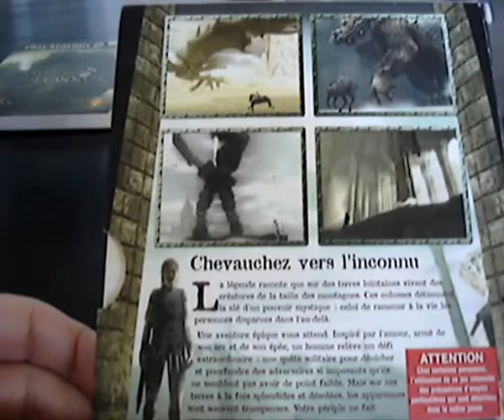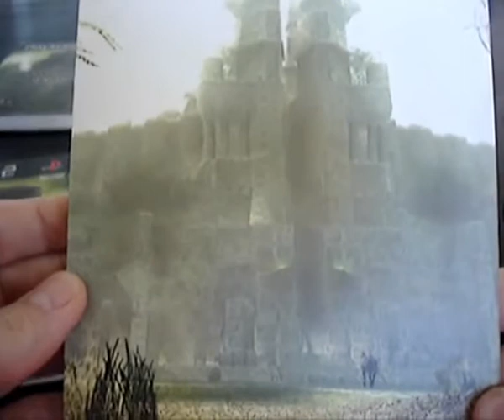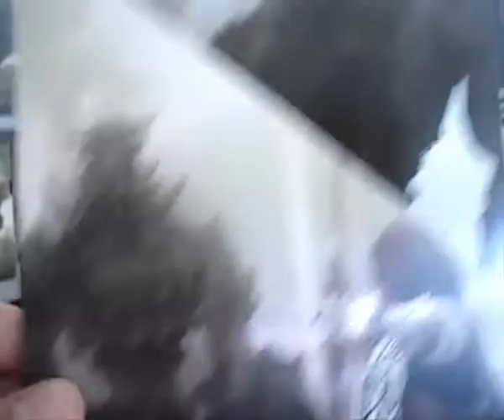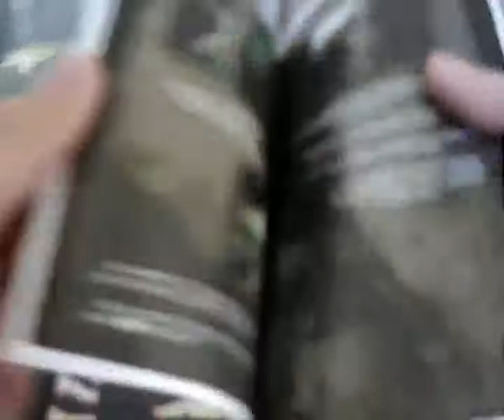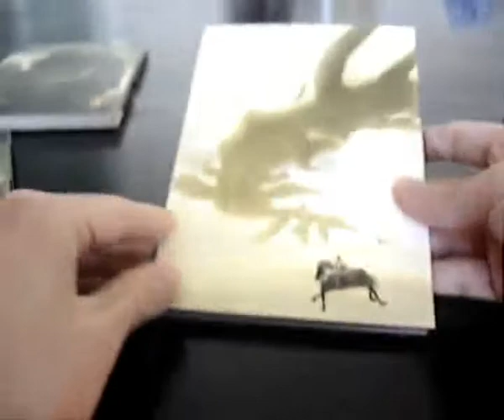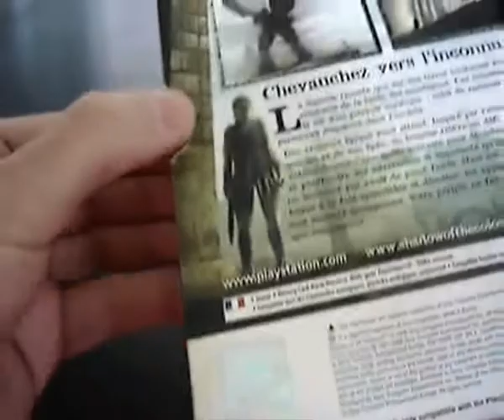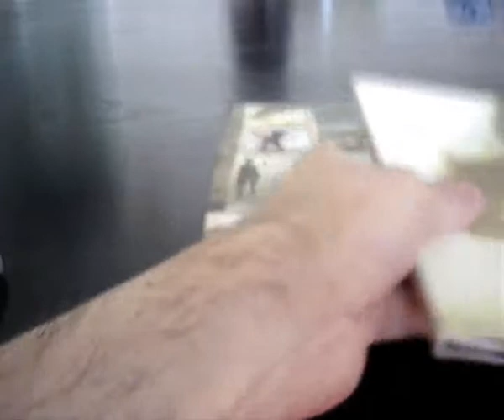TYTREZA présente Shadow of the colossus [boite]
Une vidéo qui n'a finalement jamais servi pour une présentation pour cause de gros bug mais peut-être un jour...
C'est un 2em upload pour cette vidéo car il y avait un problème de copyright sur la première.